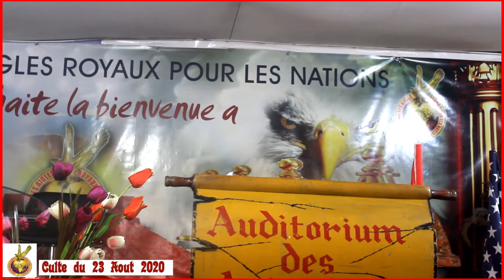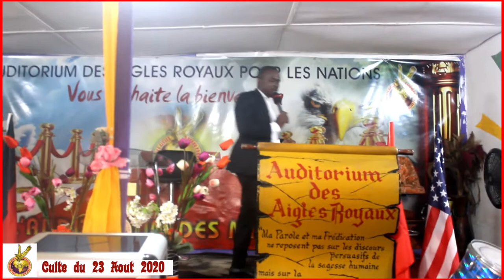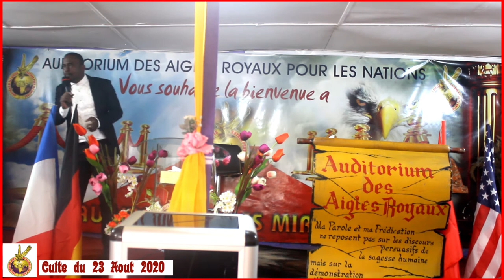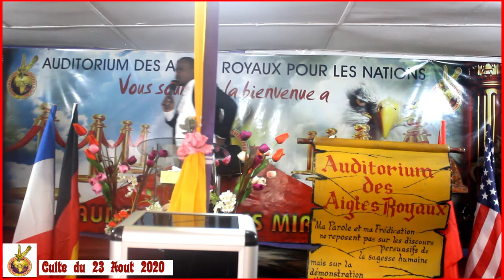🌟 Explorez l'Espérance Chrétienne avec Passion | Message Inspirant du Pasteur Edi DOMATIEN! 🙏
Description :

Rejoignez le Pasteur Edi DOMATIEN dans une exploration profonde de l'Espérance Chrétienne, un voyage qui transcende les cœurs et nourrit l'âme. 🚀 Plongez dans ce message inspirant qui éveillera votre foi et éclairera votre chemin.

🔥 Passion Chrétienne : Découvrez comment l'Espérance Chrétienne peut devenir une source de passion, de force et de réconfort dans votre vie quotidienne.

📖 Enseignements Puissants : Le Pasteur Edi DOMATIEN partage des enseignements puissants qui résonneront avec votre parcours spirituel, apportant clarté et inspiration.

🎤 Référencement Optimal : Ne manquez pas ce message qui peut transformer votre vie, optimisé pour être facilement trouvé lors de vos recherches sur YouTube.

👥 Communauté Engagée : Rejoignez une communauté bienveillante qui partage la même passion pour la foi et l'espérance chrétienne.

🔗 Liens Utiles :

📚 [Liens vers les passages bibliques mentionnés]
📌 [Inscrivez-vous pour recevoir des ressources supplémentaires]